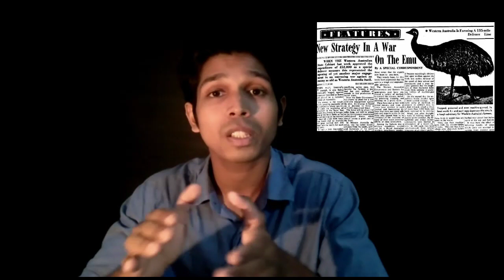Funny wars | Emu war | Pig war | malayalam | ലോകത്തിലെ രസകരമായ യുദ്ധങ്ങൾ | ചരിത്രം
Hii gyzz ...this video about two funny war events in the world.
Enjoy and pls support